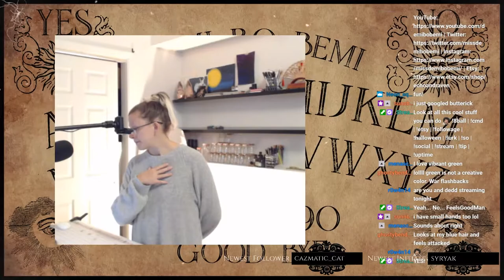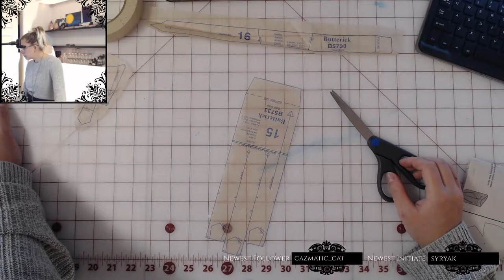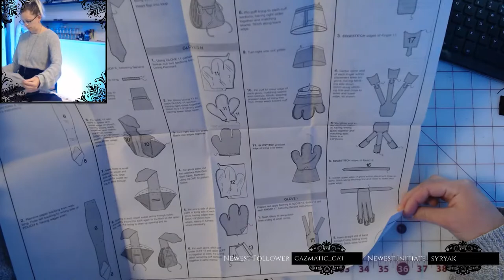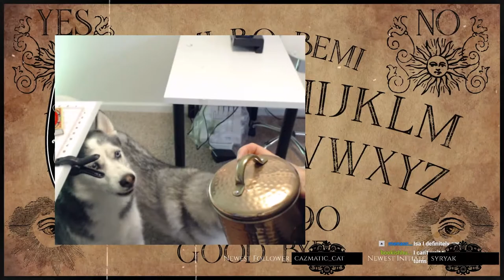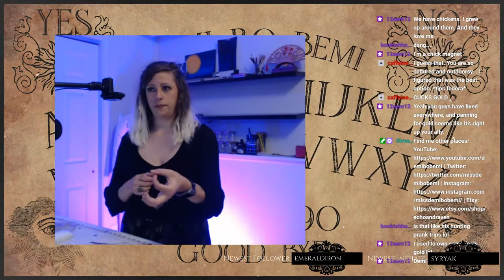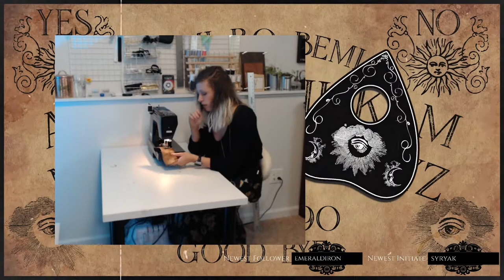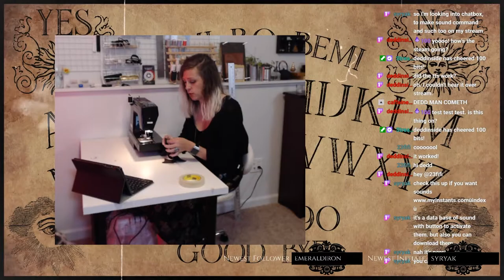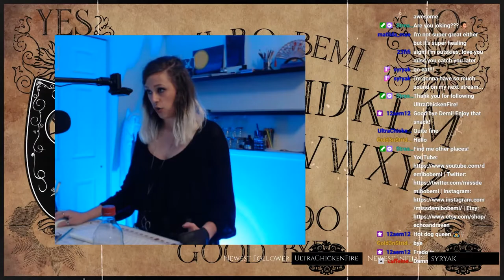Leather Archery Glove 🔴Previously Live | Sew With Me || Demi Bo Bemi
Hiya, Cuties! 😘

⇣⇣⇣⇣⇣⇣⇣⇣⇣⇣⇣⇣⇣⇣⇣⇣⇣⇣⇣⇣⇣⇣⇣OPEN ME⇣⇣⇣⇣⇣⇣⇣⇣⇣⇣⇣⇣⇣⇣⇣⇣⇣⇣⇣⇣⇣⇣⇣
Welcome to another sewing video! In this video, I make a leather archery glove for my medieval/viking-esque costume. I have a dream to create an entire medieval wardrobe for renaissance faires and larping events. I decided to start with some accessories and then I will move on to garments. I hope you come with me on this nerdy journey!

Pattern: Butterick Making History # B5733, Item I

🔴This project was originally live streamed on Twitch.

☞☞☞THIS CHANNEL INCLUDES EXPLICIT CONTENT AND IS NOT INTENDED FOR CHILDREN☜☜☜